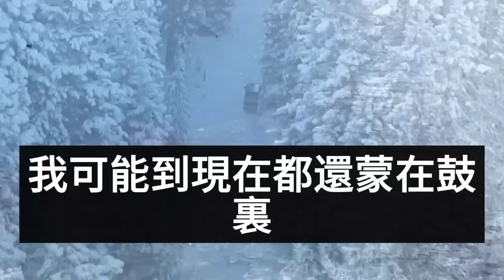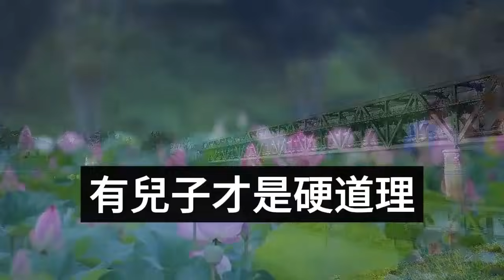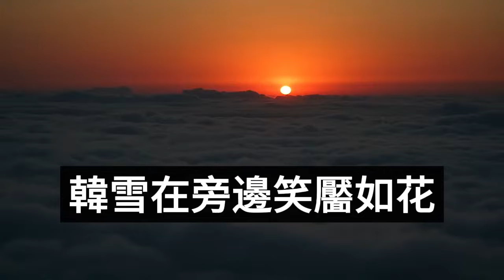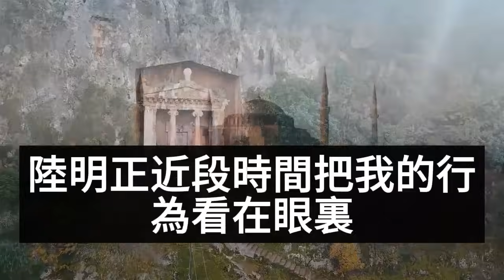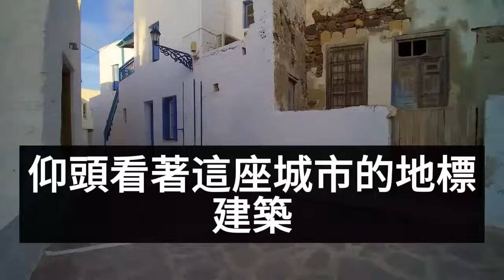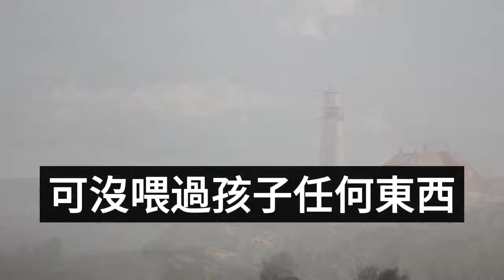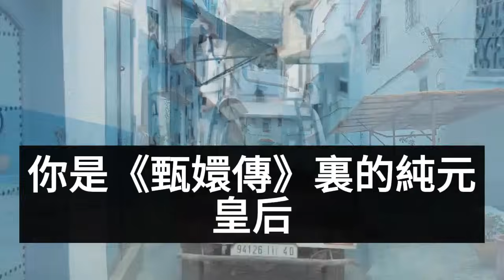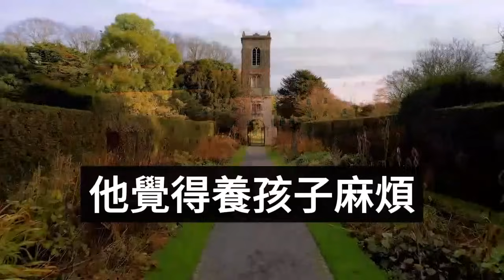（完結爽文）情人節那天，小三讓我幫她帶孩子，她要和我老公去約會，我為他們貼心準備約會地點，當晚餐廳砰的一聲炸成煙花！情感生活